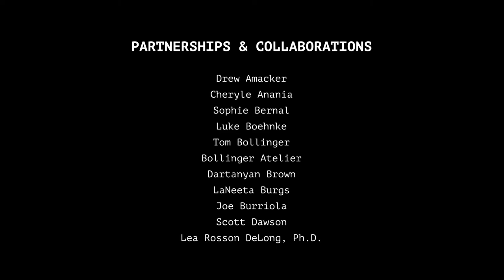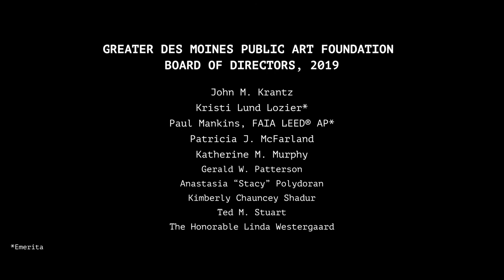Miffy Fountain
The artist Tom Sachs joins residents and visitors in downtown Des Moines, Iowa to dedicate his public art project "Miffy Fountain." The Greater Des Moines Public Art Foundation celebrates this gift in memory of Melva Bucksbaum from her daughter Mary Bucksbaum Scanlan, and sons Gene Bucksbaum and Glenn Bucksbaum.

The transformation of Miffy from a beloved children’s story character into an international mega-brand inspired the artist. Rather than a machine-made, pristine surface, Miffy Fountain is deliberately scarred and rugged. Marks and drips made from hand-gluing pieces of foam core were preserved and then cast into bronze and painted white. The effect, with all its flaws, is startlingly human. From a mass-produced product, Sachs has given us an avatar of human experience. The nature of Miffy’s façade is echoed in the tears that stream from her eyes, falling into the pool around her feet. When asked why Miffy is crying, Sachs explained simply, “Because she is sad.” This work of art embodies our frailty and strength. We are reminded that empathy towards others makes us human.